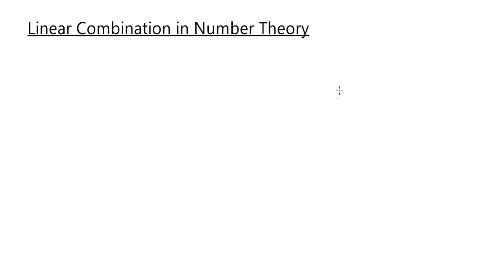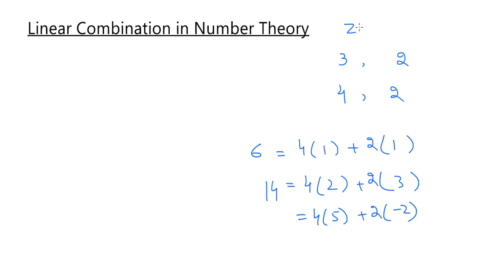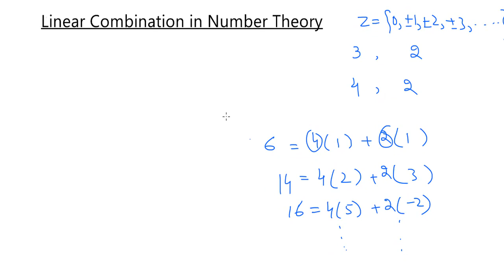15.Linear combination in Number Theory fully explained in Urdu/Hindi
Inn this video you will learn about Linear combination in Number Theory fully explained in Urdu/Hindi
Number theory in Hindi
Number theory in Urdu
Greatest Common Divisor linear combination